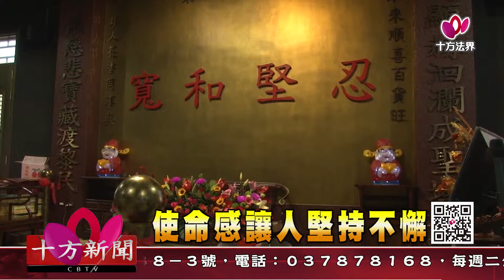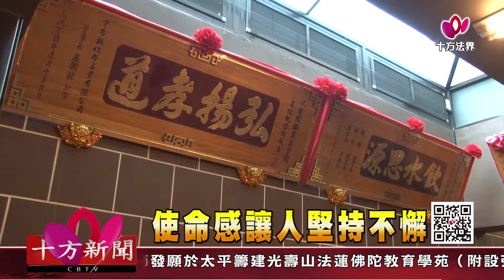十方法界》20190317使命感讓人堅持不懈